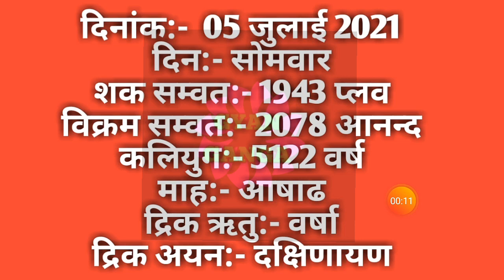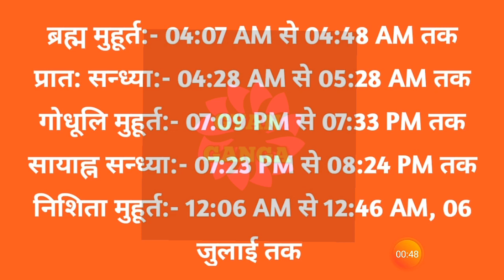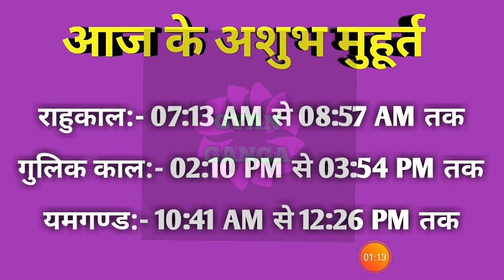05 July 2021 ka Panchang । पंचांग 05 जुलाई 2021 । 05 July 2021 Monday Hindi Panchang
05 July 2021 ka Panchang । पंचांग 05 जुलाई 2021 । 05 July 2021 Monday Hindi Panchang

05 July 2021 Panchang : 05 July 2021 का पंचांग, शुभ मुहूर्त, तिथि, नक्षत्र, सूर्योदय, सूर्यास्त, राहुकाल, पक्ष, अभिजीत मुहूर्त, अमृत काल,  चौघड़िया, व्रत व् त्यौहार। जानिए जुलाई ०५, २०२१ का पंचांग और महत्वपूर्ण जानकारियां हिन्दू पंचांग के अनुसार, कब से कब तक शुभ मुहूर्त है, कब से कब तक अशुभ मुहूर्त है। यदि आप किसी शुभ कार्य को किसी विशेष दिन और शुभ मुहूर्त में करना चाहते हैं तो दैनिक पंचांग की सहायता से आप उस दिन का शुभ मुहूर्त को जान सकते हैं। तो आइये अब जानते हैं 05 July 2021 का दैनिक पंचांग
About this Video :
1) 05 July 2021 ka hindu Panchang.
2) 05 July 2021 Panchang and Shubh Muhurat.
3) Aaj ka Panchang 05 जुलाई 2021 पंचांग .
4) Shubh Panachang in Hindi .
5) Indian Calender Hindi Panchang .
6) 05 July 2021 Sunday Hindi Panchang .
7) 05 जुलाई का पंचांग, शुभ मुहूर्त, तिथि, नक्षत्र, सूर्योदय, सूर्यास्त .
8) 05 जुलाई 2021 का दैनिक पंचांग .
9 ) aaj ka shubh Muhurat 05 July 2021 .
10) aaj ka rahu kaal .
11) aaj ka sampurna Hindu Panchang .
12) July 05 Panchang Panchangam for New Delhi .
13) Panchang For 05 July 2021 .
14) Hindu Calender July 05 & 05 July 2021 Panchang .
15) Panchang July 05, 2021 Online Panchangam and Hindu Calender for the world .
16) 05 July 2021 Panchang & Shubh Muhurat , 05 जुलाई का पंचांग, शुभ मुहूर्त .
17) 04 July 2021 Sunday panchang online.
18- Worldwide Panchang.
19- Education Videos

05 July 2021 Auspicious Timings (Shubha Muhurat) & Inauspicious Timings (Ashubha Muhurat), Panchang and Muhurat for 05 July 2021 Hindu Month and Tithi.